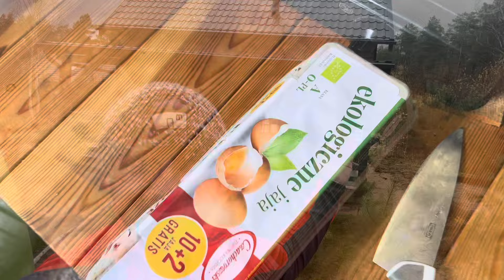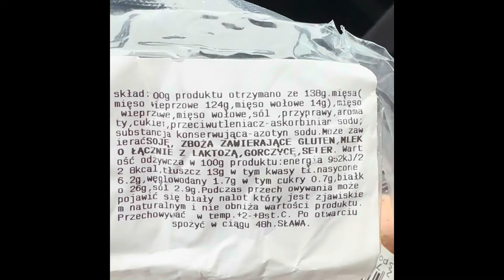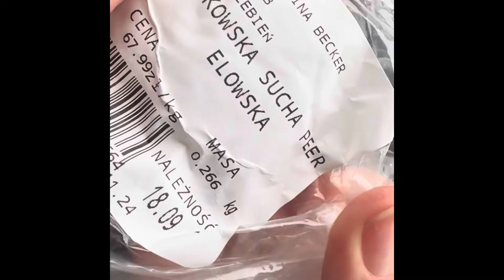Sztorm na Bałtyku / CzapkiEwy za kawę 👋👍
Postaw kawę :) dostaniesz CzapkiEwy💪